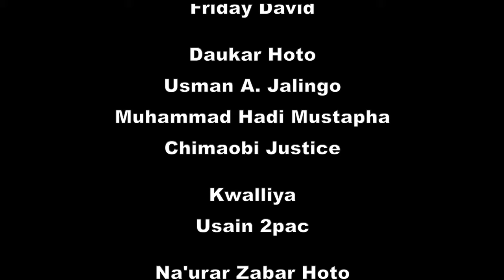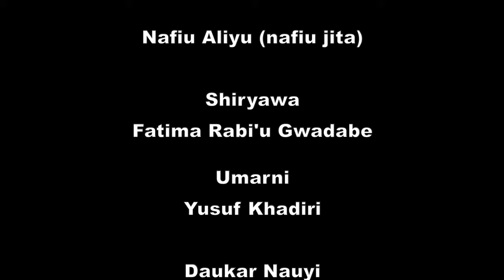Akushi Da Rufi | Kashi Na 84 | Cincin da Kwadon gari | AREWA24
African cooking Talkshow.